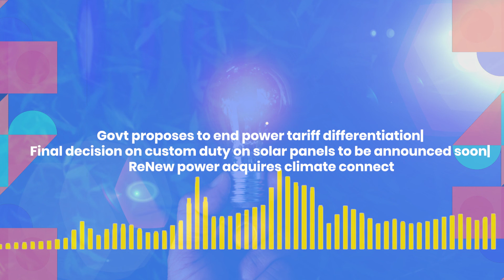Podcast: Govt proposes to end power tariff differentiation| Final decision on solar custom duty soon